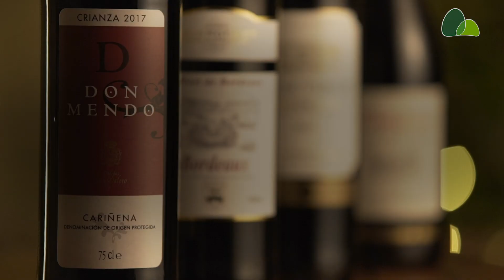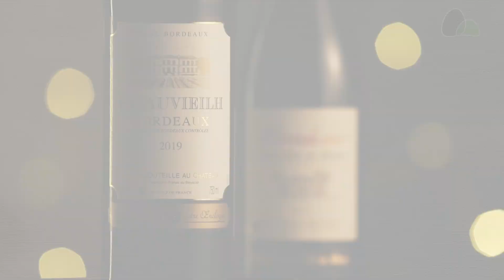Pão de Açúcar Viva Vinhos - Plano Suprema - Novembro 2020